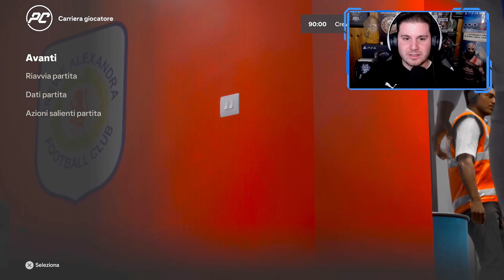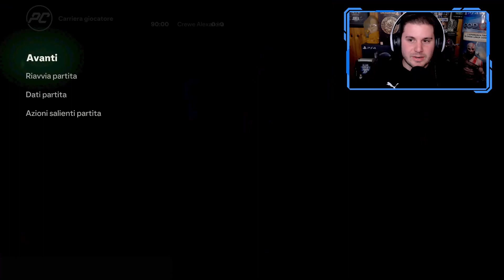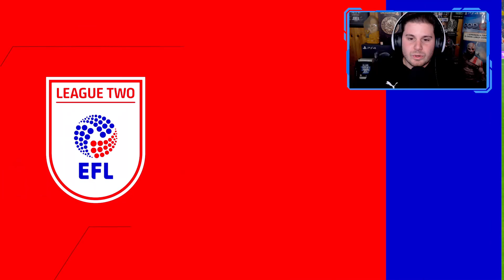COME TOTTI | FC 24 CARRIERA GIOCATORE [EP.7]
Benvenuti, oggi si continua con la nuova Carriera Giocatore su FC 24!